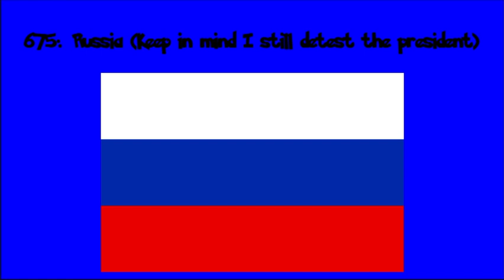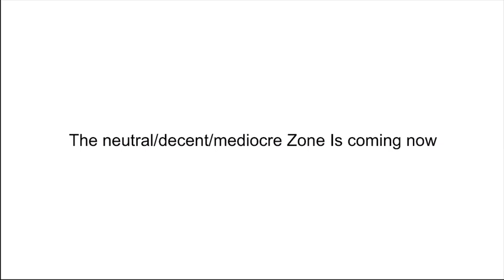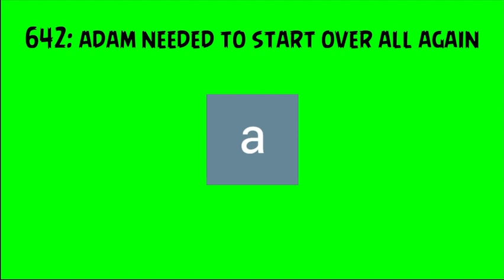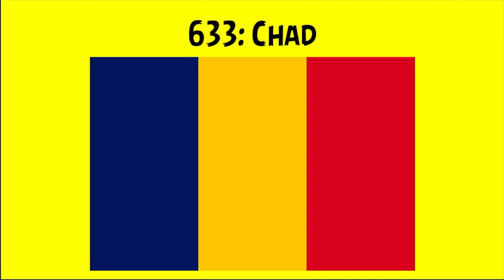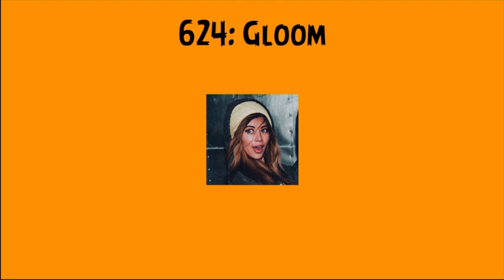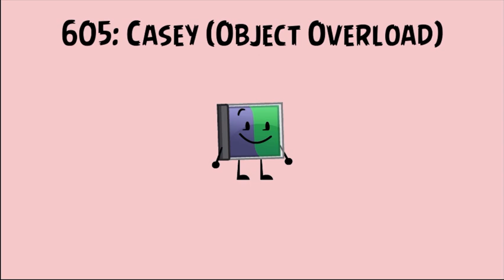My By The 1K Numbers List Part 4